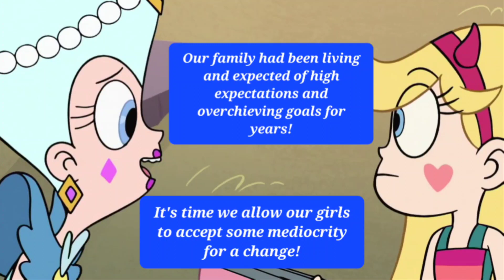Luna is SMART!